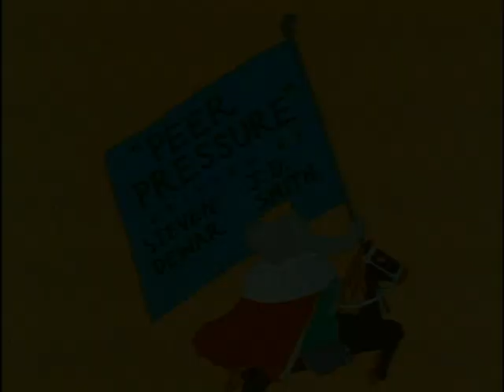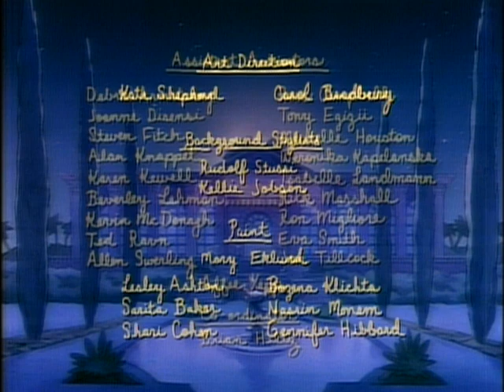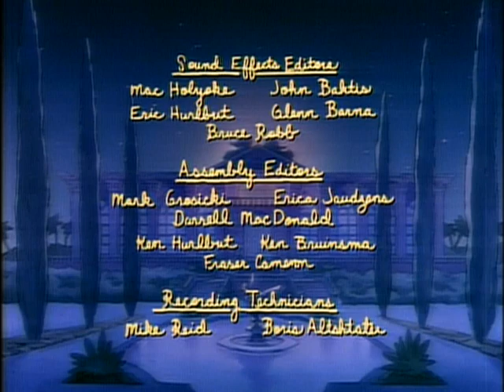Babar: Peer Pressure - Ep.19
King Babar recalls having to make a tough decision between loyalty to friendship and loyalty to the law, when a group of boys he knows are about to cause trouble at a local junkyard.